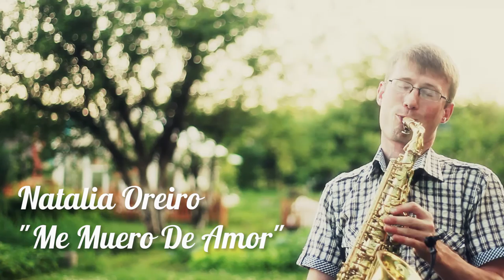Алексей Вшивцев - Natalia Oreiro - Me Muero De Amor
Саксофонист Алексей Вшивцев, Киров
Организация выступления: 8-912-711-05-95